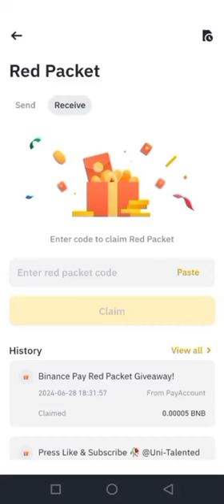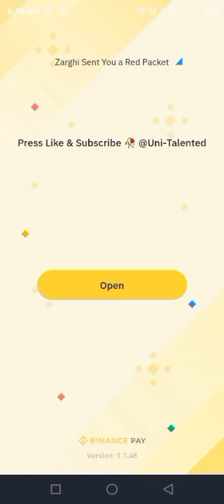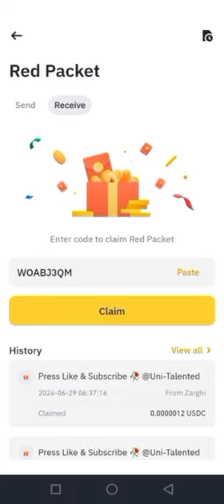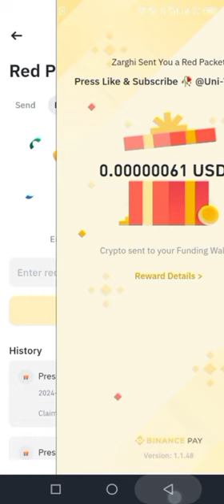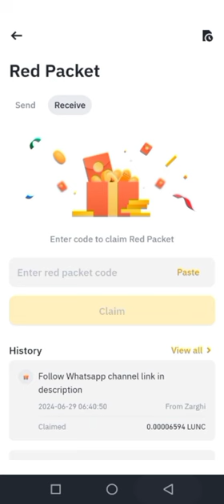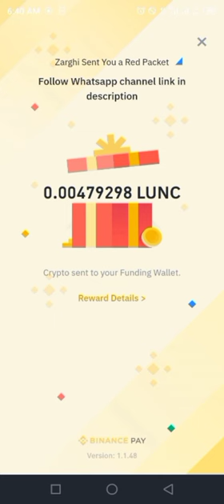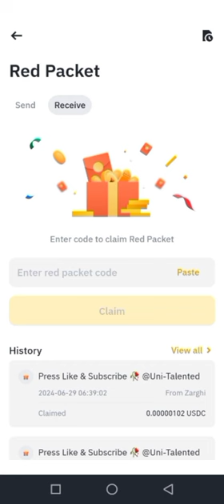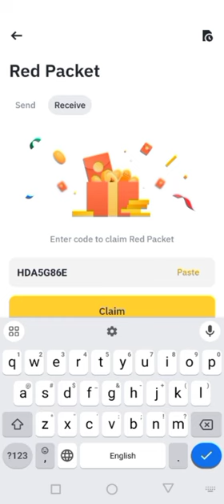Binance red packet code today | USDC LUNC RED Packets 29 JUNE 2024 Cryptocurrency Box